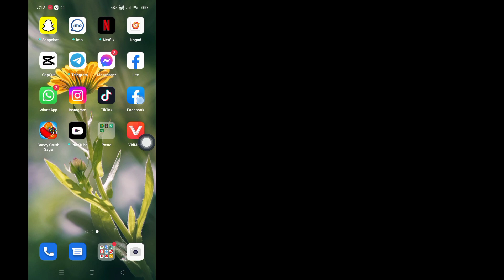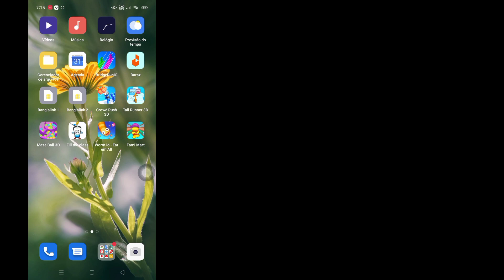Como consertar o Facebook Marketplace que não aparece (2023) | Como obter o Marketplace no Facebook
Você verá neste vídeo como consertar o Facebook Marketplace que não aparece (2023) |  Como obter o Marketplace no Facebook.  Então assista a este vídeo completo e você poderá obter o Marketplace no Facebook.